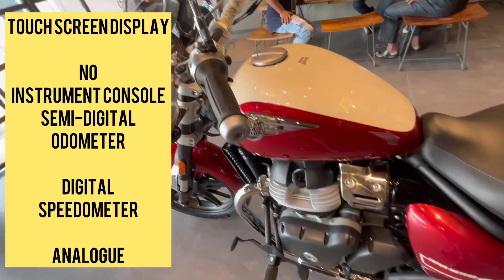RE SUPER METEOR 650 | Details and Specifications | Power etc. | Daily Vlogs -19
Do Follow 📌

🔵•Phone - Vivo S1 pro

🔵• Sillicon Cover of GoPro

🔵•Sd card - Samsung c10 Evo Plus 128gb (2022 model)

🔵•Microphone- Maono

🔵• Gorrila tripod 10 i (mobile/ Camera)
Milte hai agle video PE tabtak k liye byee byeee TADAAAA